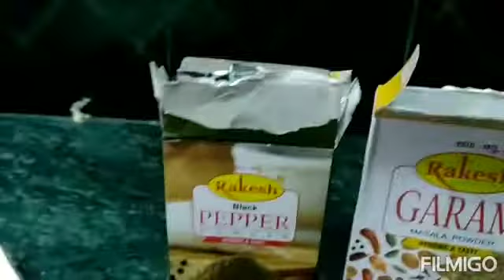साही पनीर(Sahi Panir) मैथिली में।